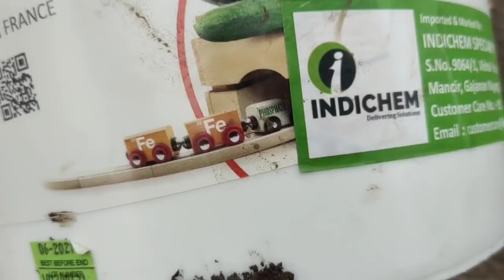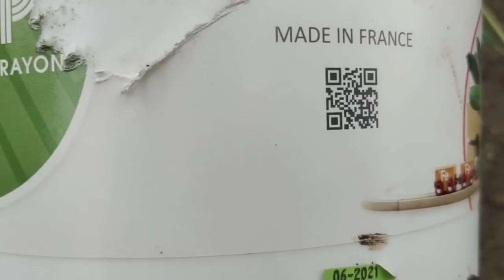आले पिकाच्या सर्वांगीण वाढीसाठी, अद्रक संपूर्ण पोषण तत्व Ginger farming by krushimuly,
Namskar  शेतकरी मित्रांनो कृषीमुल्य चॅनल वर आपले स्वागत आहे़ आपणास या विडिओ मध्य आले पिकाच्या सर्वांगीण वाढीसाठी, अद्रक संपूर्ण पोषण तत्व, Ginger farming by krushimuly,0.42.47,0.52.34,0.60.20,12.61.0,

कृषीमुल्य
शेती विषयक माहिती